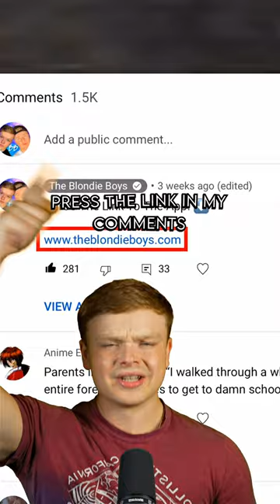3 Signs Someone Has A CRUSH On You 😍